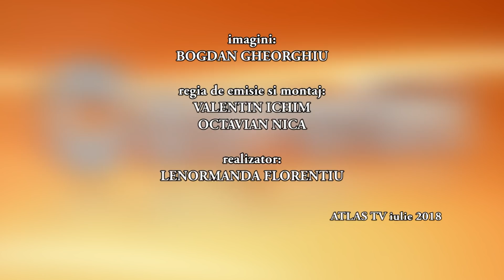CONVORBIRI - ANA MARIA DIMITRIU 05 iulie 2018